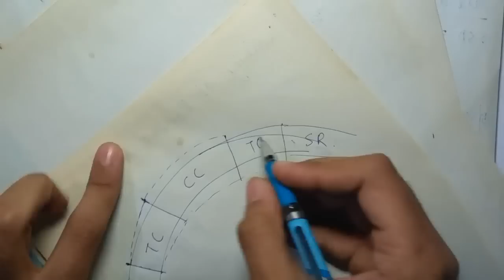Superelevation | Highway Engineering | Lec-4 Part-2 | GATE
This Lecture includes following Topics -

Previous Year Question of GATE
Attainment of Super-elevation
Elimination of Crown
Shifting of Crown
Rotation about Crown
Rotation of Pavement
Rotation of Pavement about Inner edge
Rotation of Pavement about Center
The radius of the Horizontal Curve
Widening of Pavement on Horizontal Curve
Off-tracking
Mechanical Widening
Psychological Widening

Created by AMAN DEMBLA Help the creator (Google Pay UPI): amandembla1@okhdfcbank
Help the creator (Google Pay UPI): amandembla1@okhdfcbank